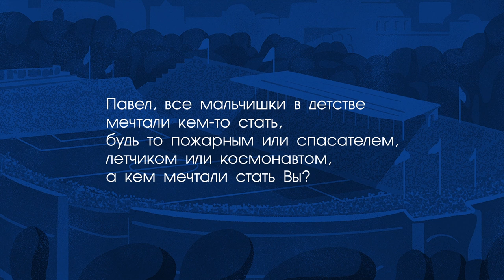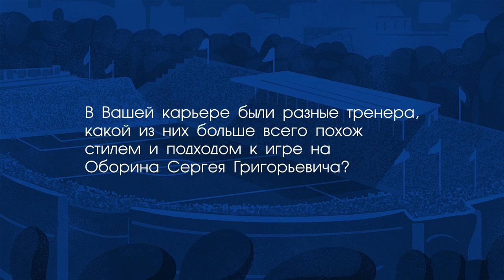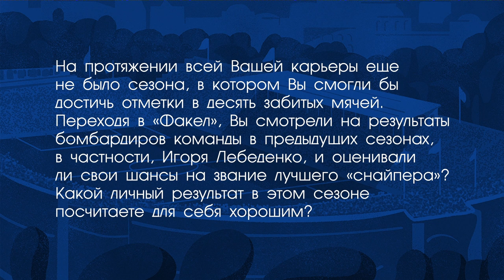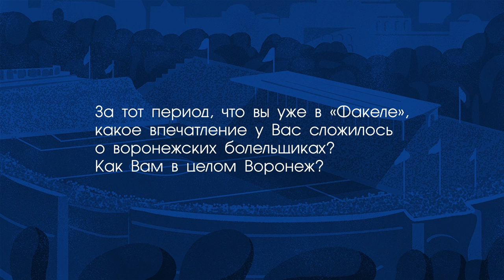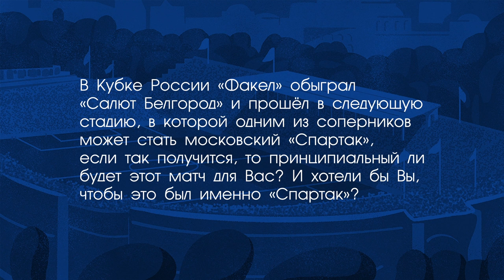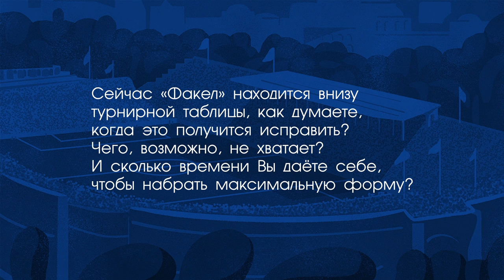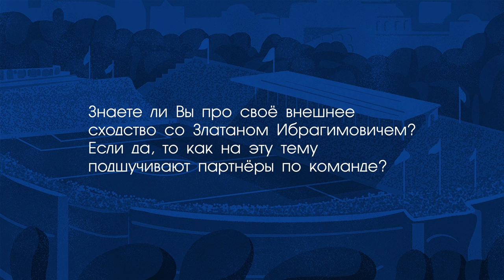Павел Яковлев на связи!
Павел Яковлев ответил на вопросы болельщиков